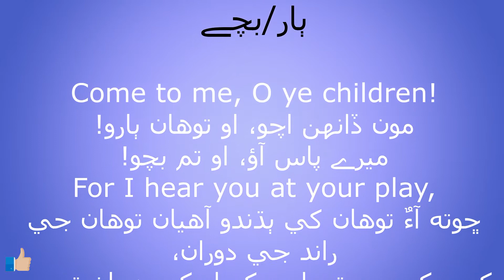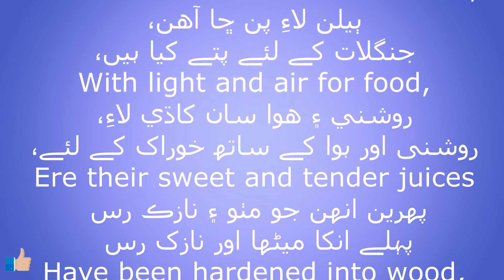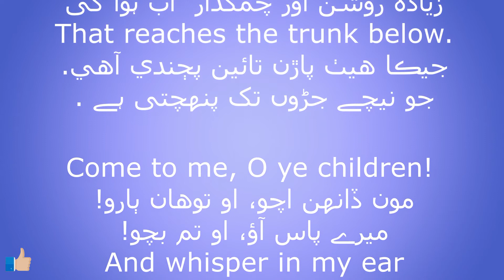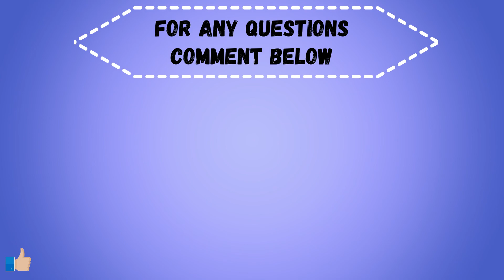Children (Poem) Sindhi and Urdu Translation /Class 9th/ Sindh Textbook Board